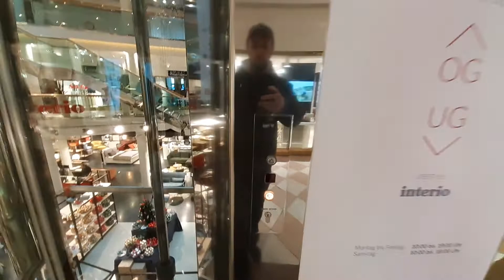333.Schindler elevator, Interio Ringstrassen Galerien, Vienna, Austria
kupili sme 6 vianocnych gúl. mali tam aj gule kozmonaut, krokodil, rak, rozne ryby ale najviac sa mi pacil krokodil co pripomonal znak lacoste